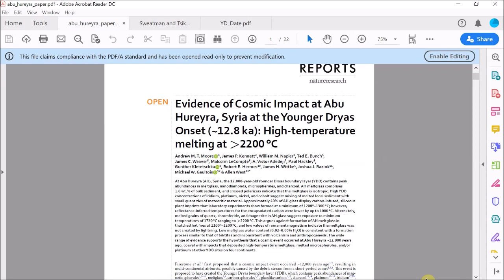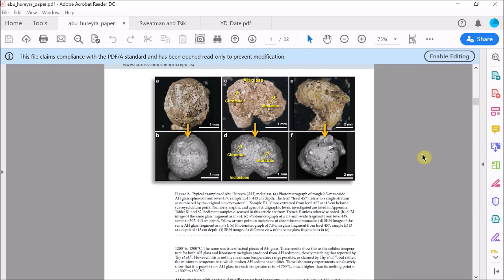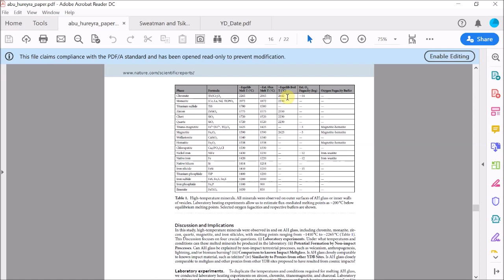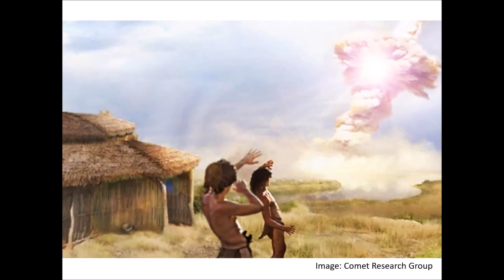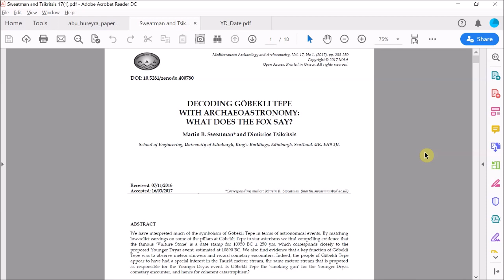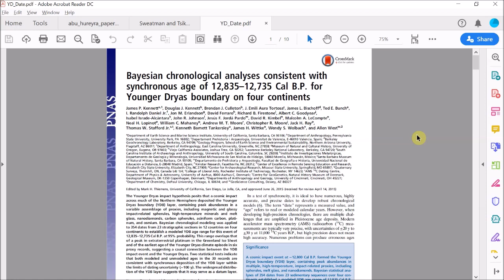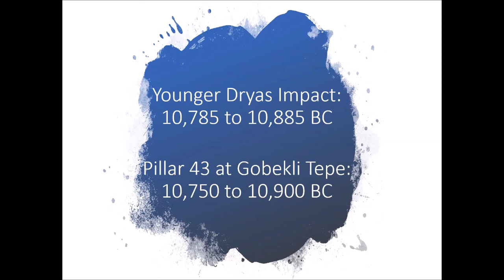Abu Hureyra, Gobekli Tepe and the Origin of Civilisation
New research shows definitively that Abu Hureyra, an ancient Natufian settlement in northern Syria, was destroyed by a cometary airburst. I show here the connection between this event, the construction of the world's first ancient wonder, Gobekli Tepe, and the origin of civilisation.